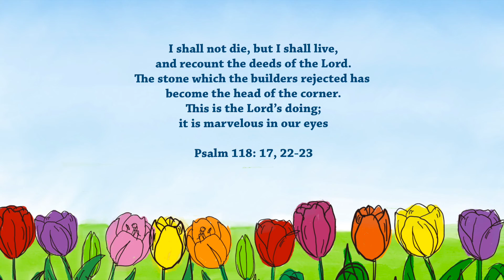Faith that Inspires - #96 Worship 19 April 2022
Live the resurrected life and rest in the hope of our Lord!
Blessings

[Faith that Inspires] is a simple platform that reaches out to encourage and to bless the community with worship unto God in your own personal time and space.

04:03 Lord I Lift Your Name on High
Songwriters: Founds Rick Doyle
Lord, I Lift Your Name on High lyrics © Universal Music - Brentwood Benson Publ., Universal Music Brentwood Benson Publishing

07:35 This is Jesus
2021 Thankyou Music (PRS), Tim Hughes Publishing Designee (NS), Integrity Worship Music (ASCAP), Said And Done Music (ASCAP) (all adm at IntegratedRights.com)/Capitol CMG Genesis (ASCAP), Safe And Sound Music (ASCAP) (admin at CapitolCMGPublishing.com), Watershed Worship Publishing (ASCAP) / Vindicate Publishing (ASCAP) (adm. at WatershedMusicPublishing.com)

12:51 Behold The Lamb
Songwriters: Phil Wickham / Melodie Malone / Kristian Paul Stanfill